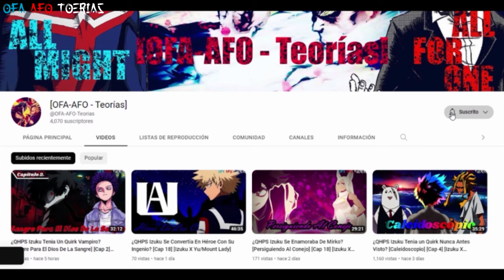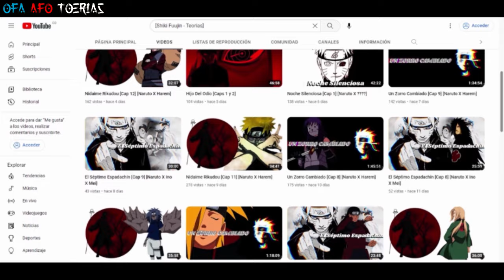¿QHPS Izuku Se Convertía En Héroe Con Su Ingenio? [Cap 52] [Izuku X Yu/Mount Lady]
Cuando el joven Midoriya recibe la desgarradora noticia de que nunca desarrollará su propia peculiaridad, ¿se desespera y persigue a los héroes? No, se esfuerza por convertirse en un héroe como All Might y sabe exactamente qué hacer para igualar las probabilidades contra aquellos con peculiaridades: él lo construye, así es como.